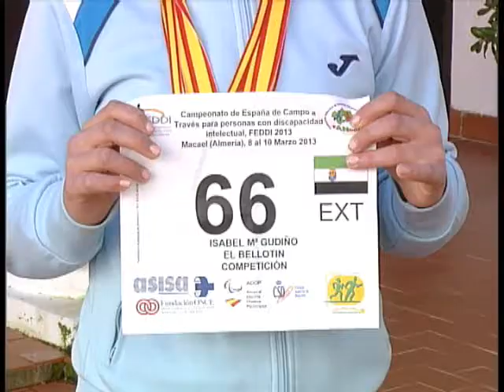alumna cee aguasantas se proclama campeona españa campo a través